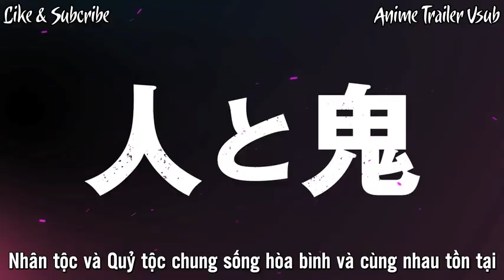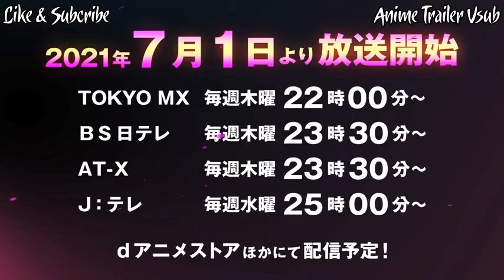[Vietsub] Peach Boy Riverside - Official Trailer/PV2